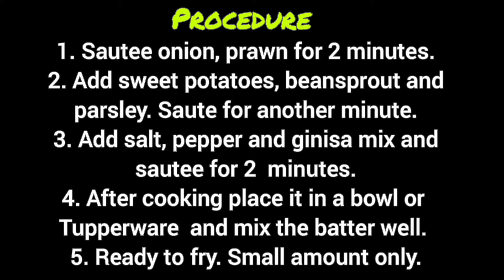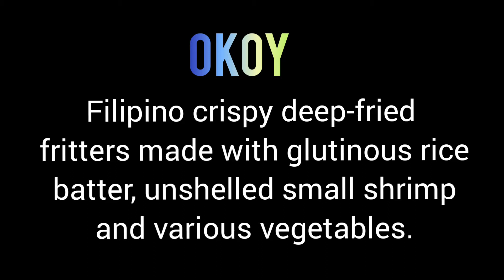HOW TO COOK OKOY | I used sweet potato for my okoy vlog 157 jayNjoy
How to cook okoy | I used sweet potato for my okoy

Hi! Today we crave for ukoy so we decided to cook some. You can eat this alone as an appetizer or with rice for a meal.

Ukoy or Okoy is a deep fried Filipino shrimp fritter that can be made with different kinds of vegetables. Today we used onion, sweet potato  beansprout and parsley.

Hope you will try this one as it's really delicious.

Dipping sauce:
1/2 cup vinegar
1 tsp sugar
1/2 tsp salt
1/2 tsp ginisa mix ( optional )
1/3 tsp coarse pepper
2-3 pcs finger chillies
3 cloves garlic